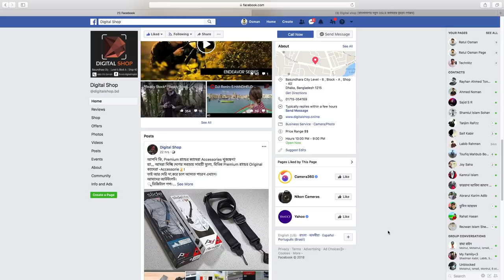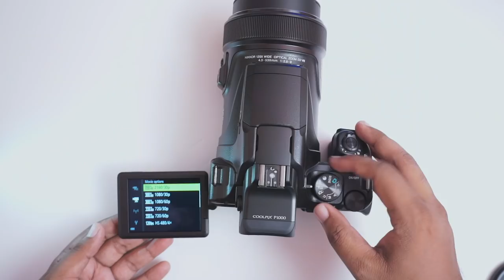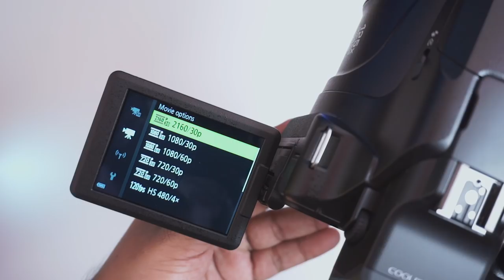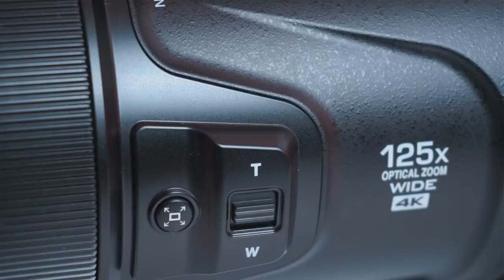Nikon’s Crazy 3000mm Zoom Camera for Moon & Bird Photoography!!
Price: 92,000-/BDT

In this video I’ve reviewed nikon’s brand new CoolPix P1000 super zoom camera. With this very amera I was able to capture some stunning photos that I never thought I would. Hope you guys will like this video. Enjoy.

Digital Shop

Shop 40/41, Block-A, Level-6, Basundhara City, Panthapath, Dhaka
Dhaka, Bangladesh 1215
Get Directions
Highlights info row image
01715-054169